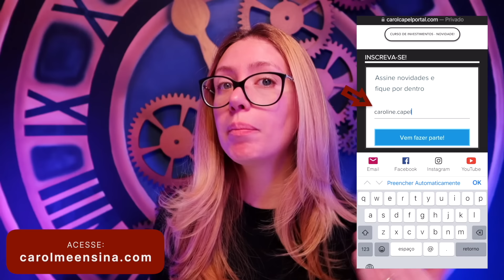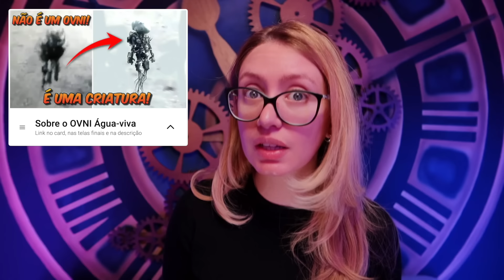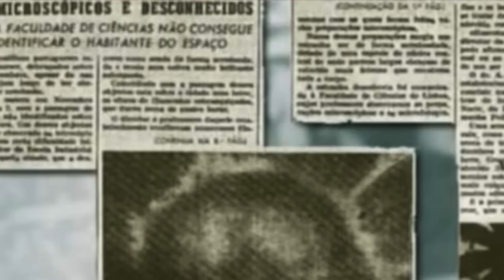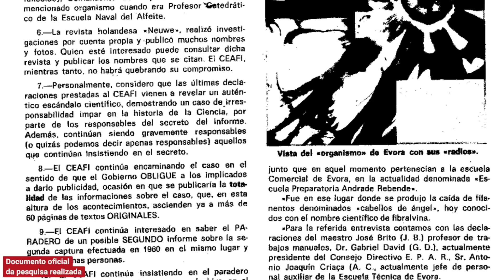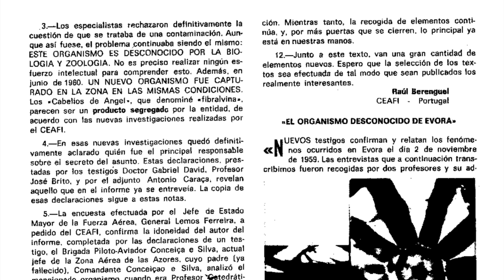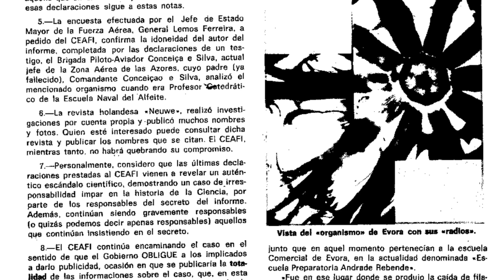Câmera CAPTA o EXATO MOMENTO QUE UM OVNI libera uma SUBSTÂNCIA MISTERIOSA EM ÉVORA, PORTUGAL!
Alguma vez você já ouviu falar na Criatura de Évora?